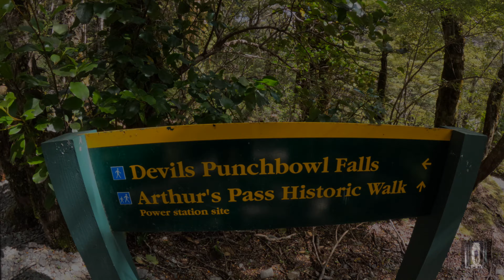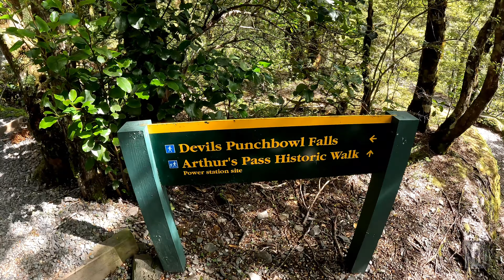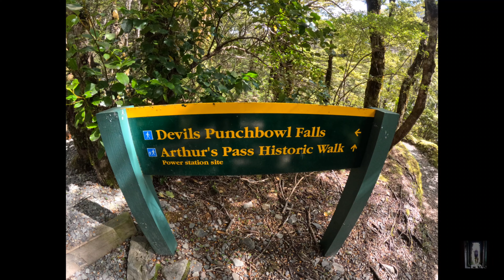Devils Punchbowl Falls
Devils Punchbowl water fall, located deep in the mountain pass between Christchurch and the west coast located in a small town called Arthur's pass